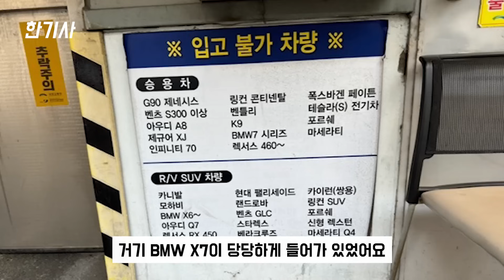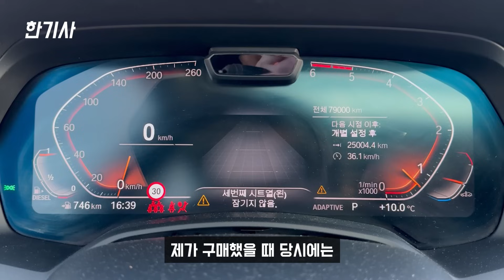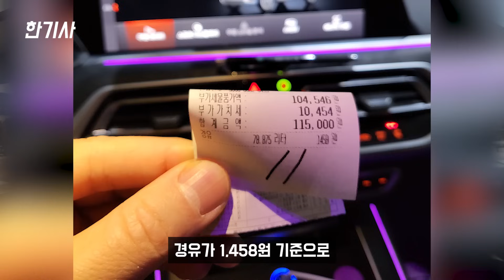BMW X7 40,000km타고 느낀 장단점은? [차주인터뷰]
BMW X7 구매 후 40,000km 실주행했던 차주가 느낀
BMW X7을 구매한 이유, 장/단점, 유지비 등등 인터뷰를 진행했습니다